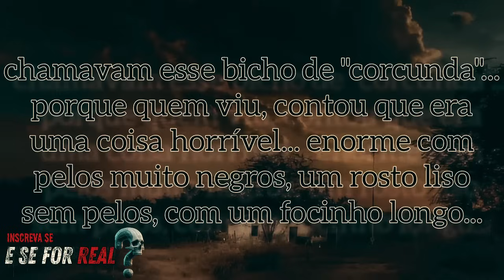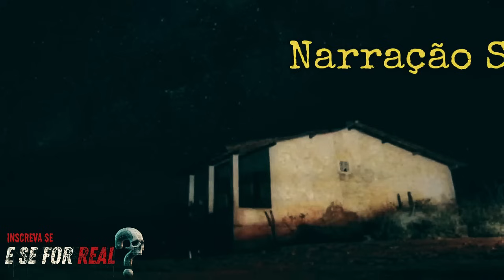Um Policial viu coisas estranhas com sua Moto